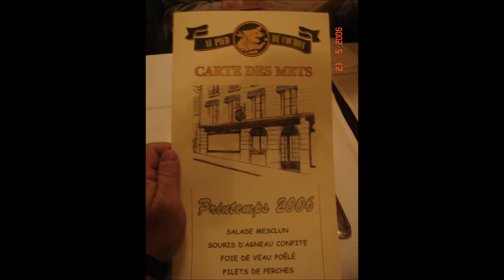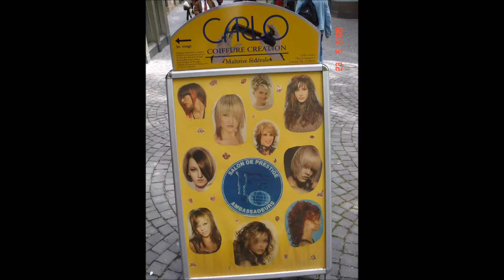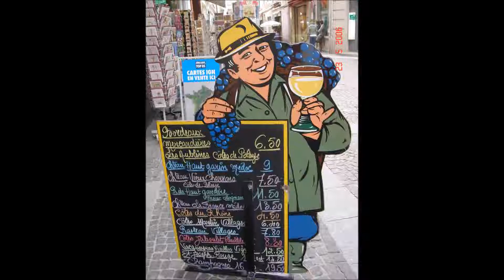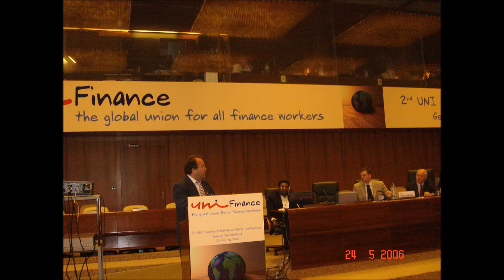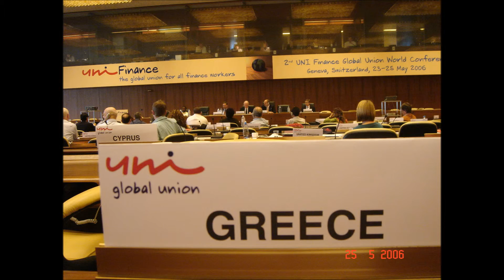Geneve - Lausanne - Evian 2006